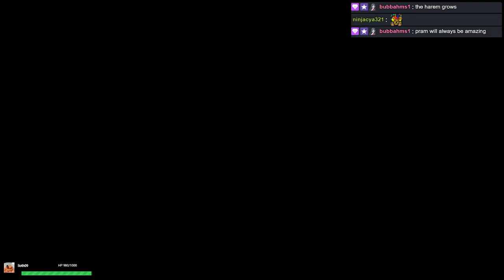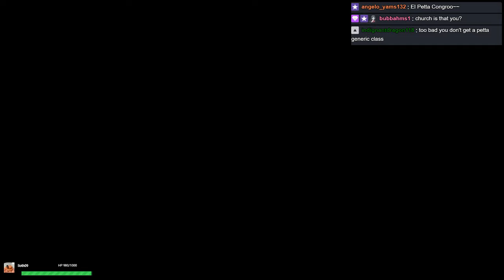Disgaea 5: Complete PC [69] Zetta, Petta, & Pram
Part 69 - At some point I really should just do several DLC scenarios but I kind of want to think that the longer I wait the stronger they will be and the better items they will have. Probably only to a certain point but a man can dream. So here is Zetta, Petta, and Pram all trying to defend themselves against our characters that at this poitn could maybe...MAYBE handle 1-1 carnage land~